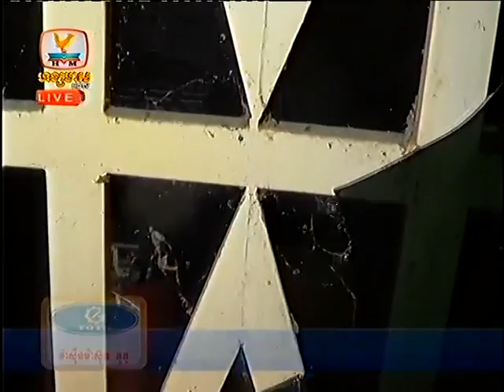Khmer News Hang Meas HDTV 20 Feb 2014 Part5